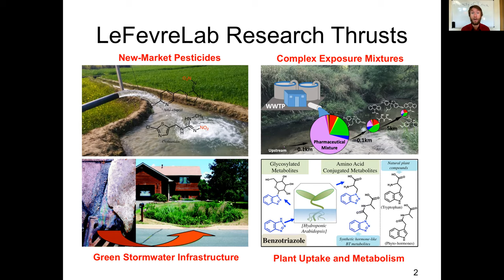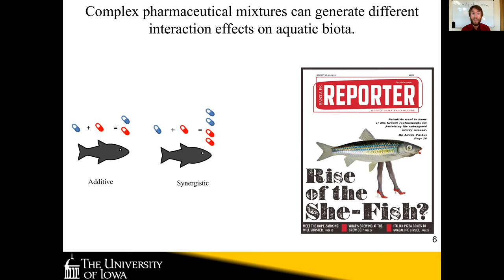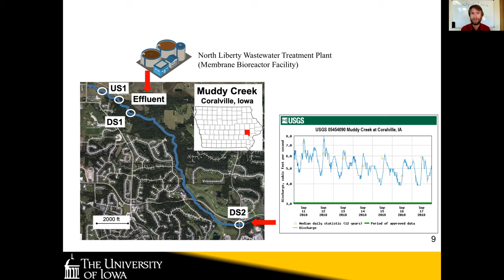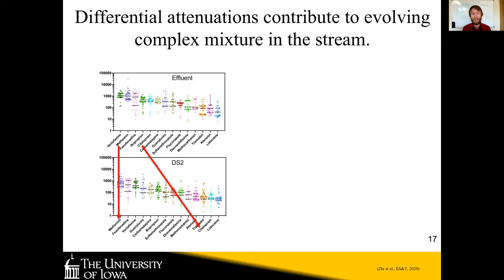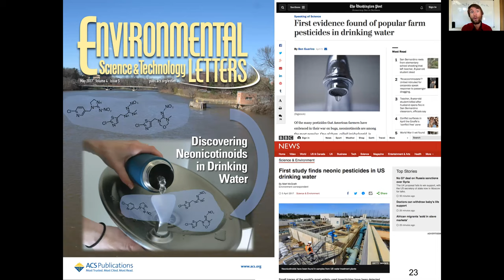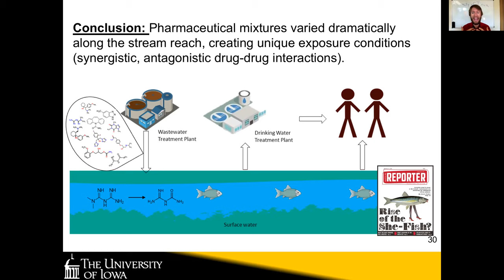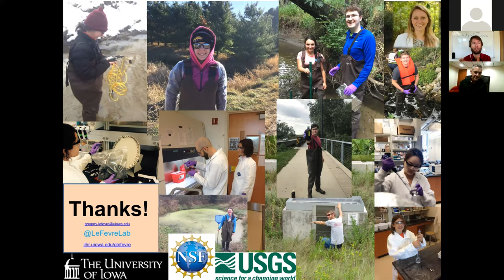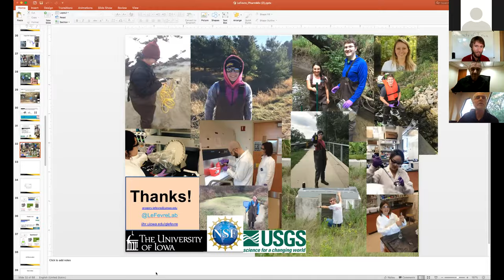Pharmaceuticals in Wastewater Effluent Dominated Streams | June 2021 Member Meeting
Gregory LeFerve presents "Pharmaceuticals in Wastewater Effluent Dominated Streams."

This meeting was held on June 30th, 2021 via Zoom.